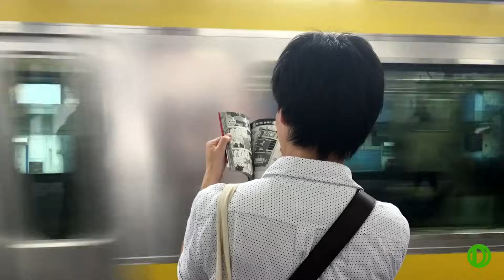Сеанс гипноза. Укрепление психологической защиты.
Сеанс гипноза "Укрепление психологической защиты" повысит вашу стресоустойчивость и настроит ваше подсознание на преодоление трудностей.

Канал Андрея Ракицкого Doctoronline предназначен для того, чтобы максимально приблизить квалифицированную психологическую помощь и поддержку для всех, кто в этом нуждается. Видео программы помогают справиться со стрессом, депрессией, бессонницей, навязчивыми страхами (фобиями), паническими атаками, выйти из кризиса, повысить самооценку, обрести уверенность в себе.
Фишкой канала является система снижения веса без таблеток и диет - метод GSI. Это тонкое воздействие на подсознание с помощью специальных аудиовизуальных программ и гипнотического внушения.

Композиция "Land on the Golden Gate" принадлежит исполнителю Chris Zabriskie.

Если у вас имеются хронические психические заболевания в стадии обострения (шизофрения, маниакально-депрессивный психоз, эпилепсия), перед просмотром сеанса гипноза проконсультируйтесь со своим лечащим врачом